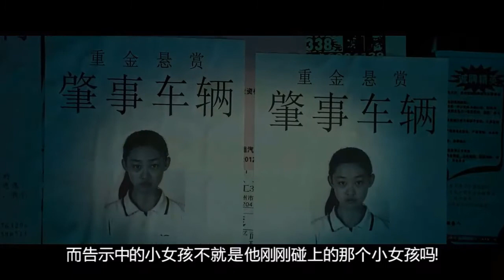催眠大师现场示范，如何得到女神的身体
徐峥#,莫文蔚#,催眠大师#,悬疑推理#,国产电影著名的心理治疗师徐瑞宁（徐峥 饰）擅长催眠治疗，深得业界的赞扬。但是心高气傲的他却遭遇了职业生涯中最棘手的案件，那就是恩师方教授（吕中 饰）推荐给他的女病人任小妍（莫文蔚 饰）。一天晚上，女助手Amy（杨凯迪 饰）引见来了任小妍，但是这个女病人似乎一直都不太配合，对待医生态度强硬，而且坚信自己能有超自然的能力，瑞宁觉得她没有说出真相，于是开始了催眠疗法。意想不到的是任小妍反而掌控了局面，而真相居然与瑞宁的妻子（胡静 饰）以及好友洛雨凇（王耀庆 饰）有关，任小妍的身份真正是什么？瑞宁似乎掉进了一个设计好的陷阱里……
　　本片是陈正道导演自《101次求婚》之后的一部力作，徐峥担任了本片监制及主演